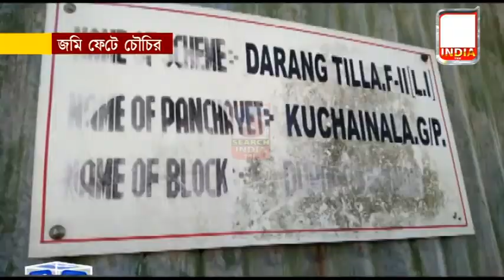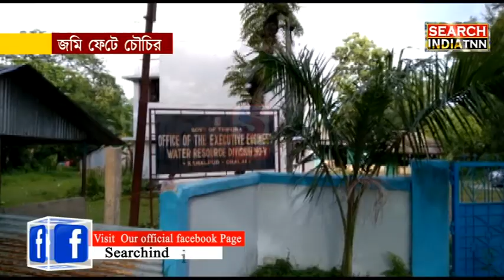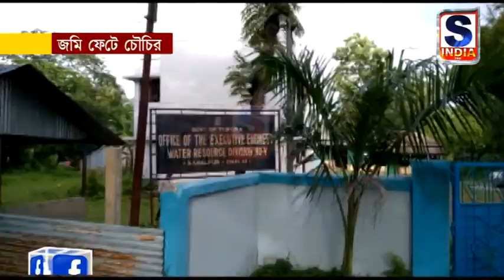জমি ফেটে চৌচির